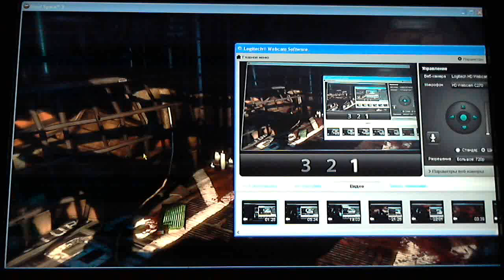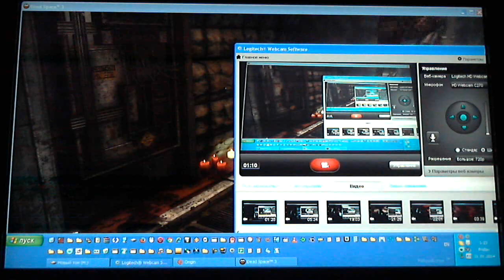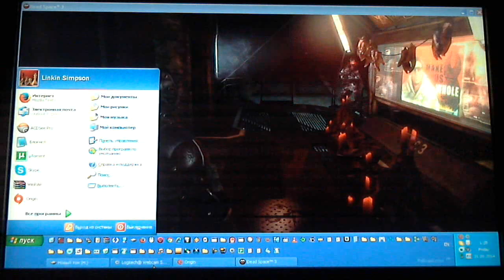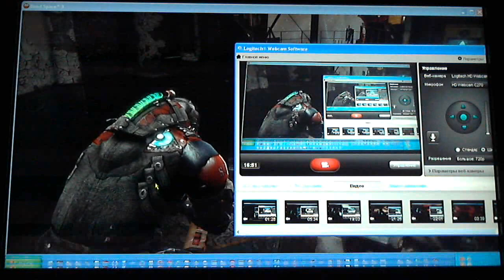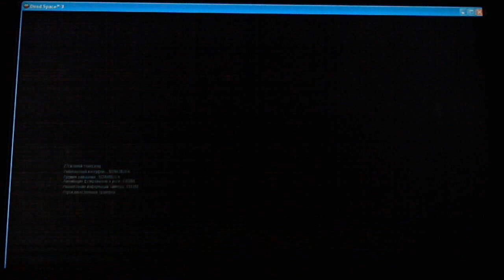Dead Space 3 Awakened DLC co-op часть4